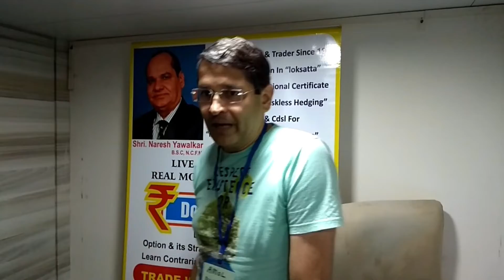Amol Phadnis Sharing His Experience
Amol Phadnis Sharing His Experience after learned the courses from PRIME ACADEMY.

About Yawalkar sir :
Shri. Naresh Yawalkar is certified derivative trader.
He is also a columnist (more than 50 articles) in the prestigious Marathi leading newspaper “Loksatta” He also writes for magazines.

Our courses :

MITA (Master in Technical analysis)
CTPT (Contrarian theory for professional trader)
OSPT (Option science for Professional Trader).

Thanks & Regards,
Prime Academy